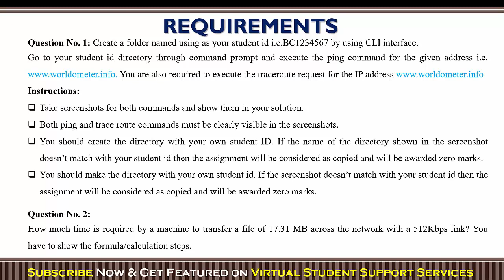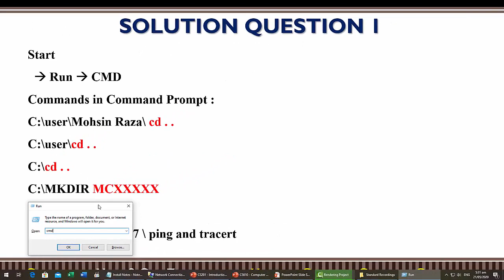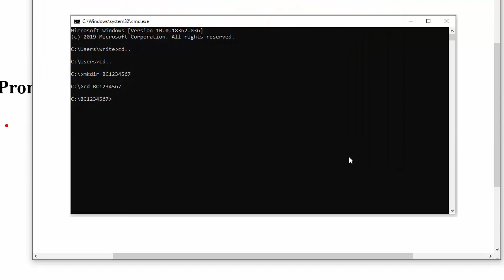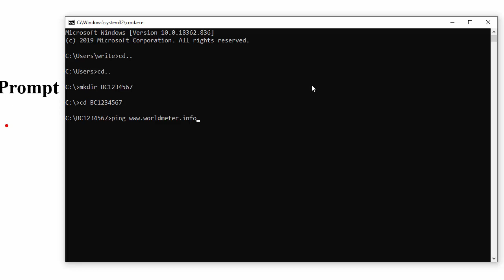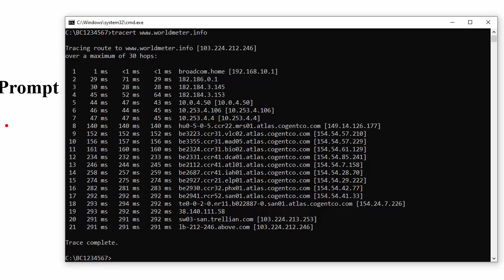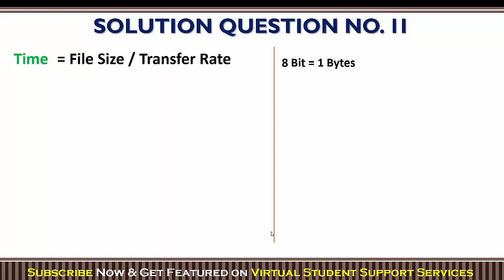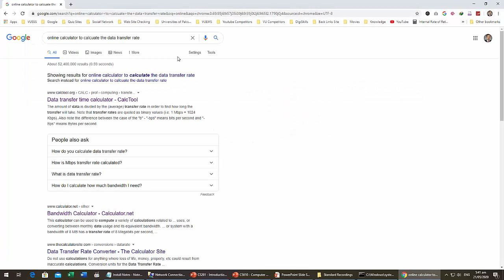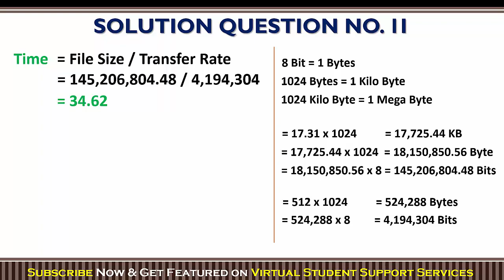SOLUTION Assignment No. 1 (CS610 – Computer Networks) Spring 2020